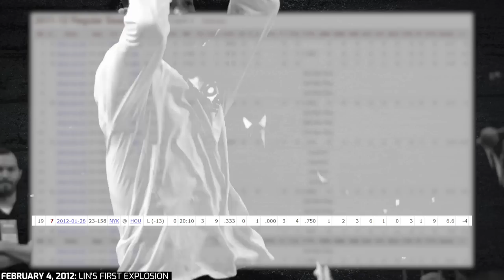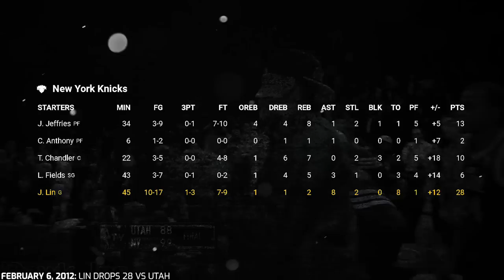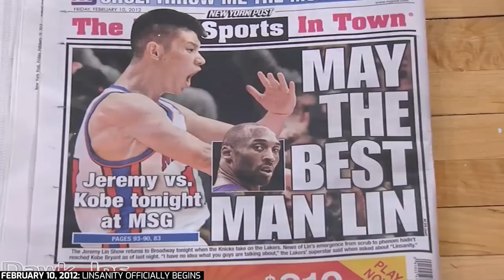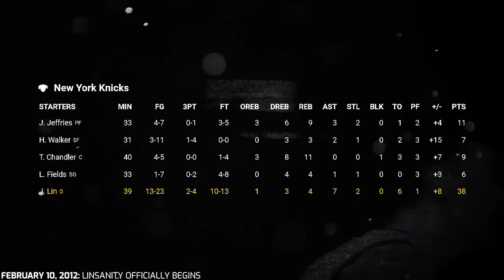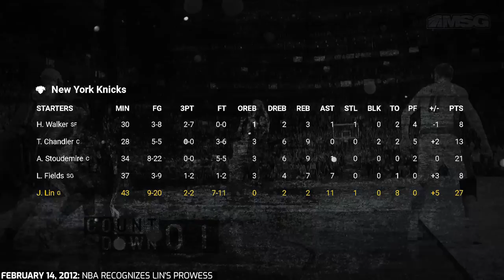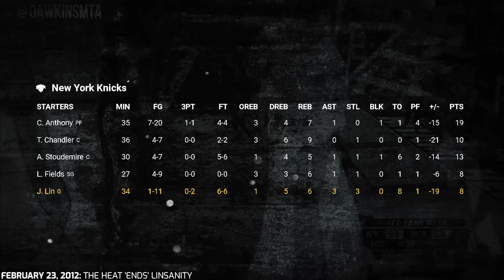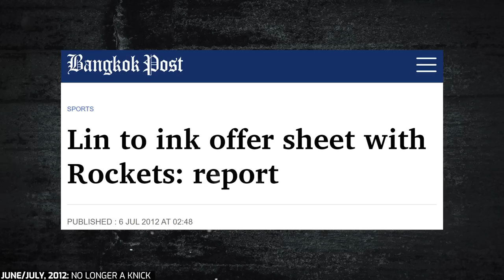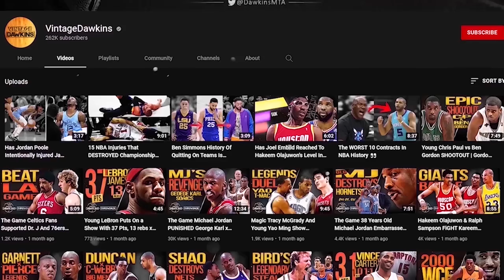38 At The Garden: Linsanity Era Full Timeline | The Jeremy Lin Show